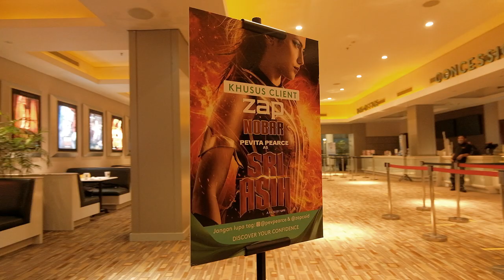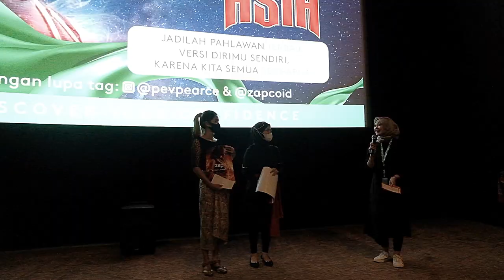Dokumentasi acara ZAP nonton bareng Film Sri Asih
Portfolio dokumentasi acara ZAP nonton bareng Film Sri Asih